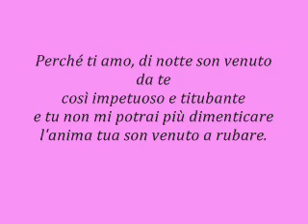Perchè ti amo Hesse